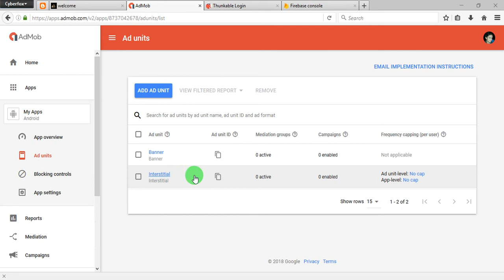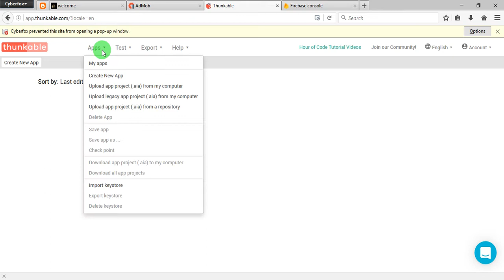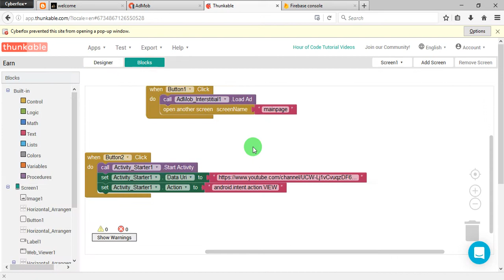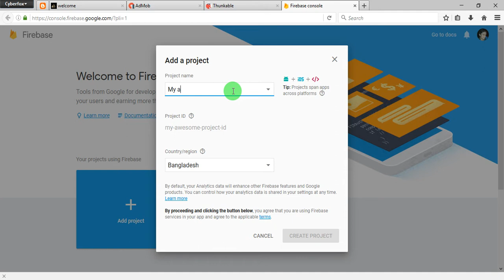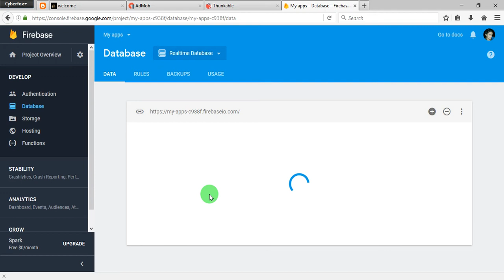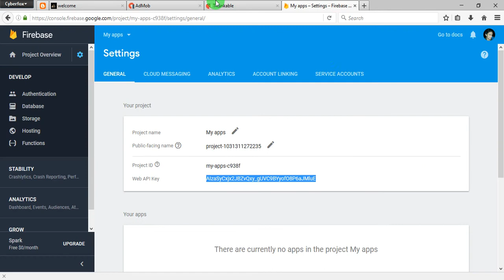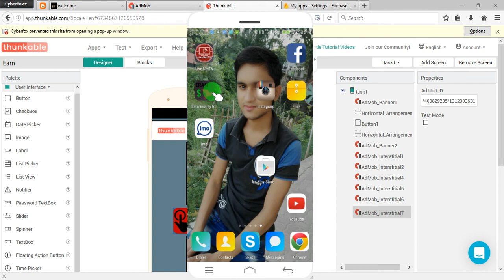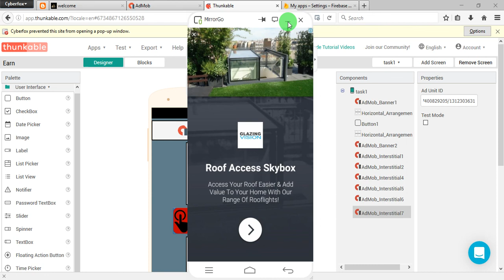how to create android apps and earn money by AdMod account bangla tutorial part 2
how to create admob account bangla tutorial part 1 | 2018 update video